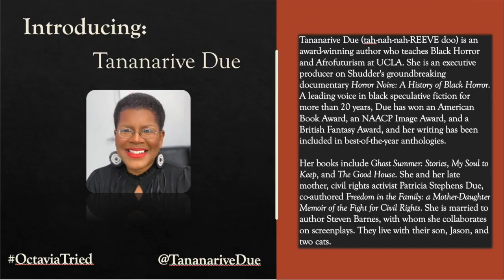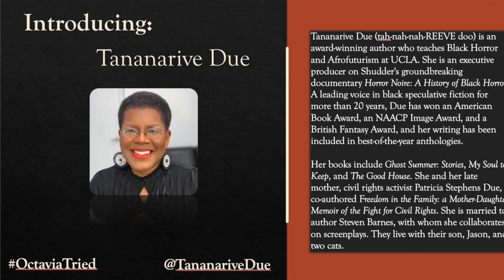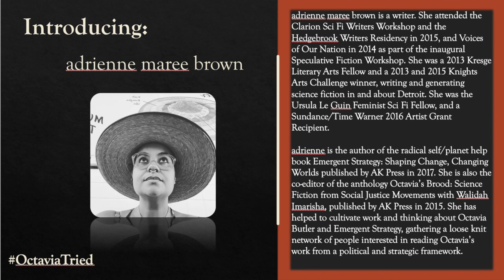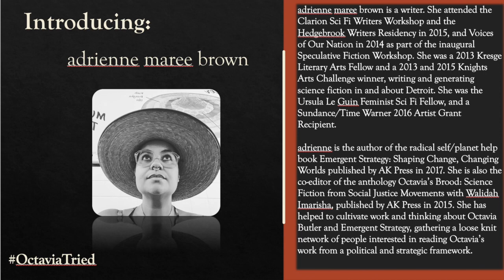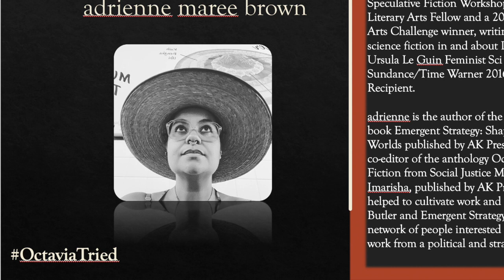Octavia Tried to Tell Us V: Parable for Today's Pandemic with Monica A. Coleman and Tananarive Due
Afrofuturist writer Tananarive Due and womanist process theologian Monica A. Coleman lift up Octavia Butler's "Parable of the Sower" to discuss themes of prophecy, dystopia, theology and a way forward in times like these. Special guests: adrienne maree brown